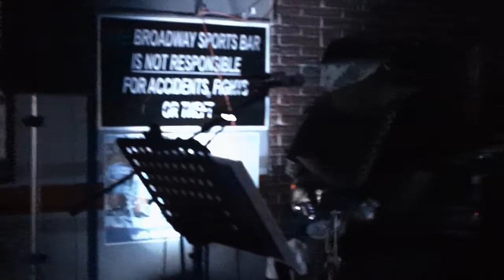Bulverde Blues Band Broadway Jan 28 2013 3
John Narciso Texas Music